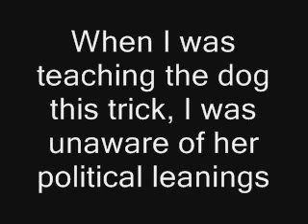Inky Salutes!!!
Turn up the volume on your computer for this.